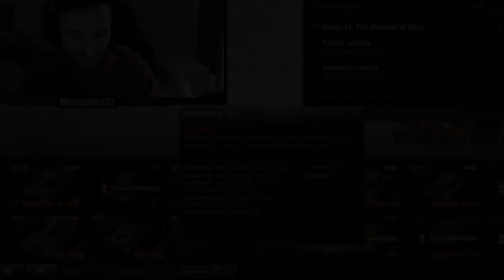An even crazier Object 752 Carry. Himmelsdorf: 8.2k Damage, 9 Kills!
An insane carry, once again with the Object 752. 8.2K Damage, 9 kills in a game that was not for the faint hearted.

Don't forget that you can watch me live almost on a daily basis on my twitch channel here: